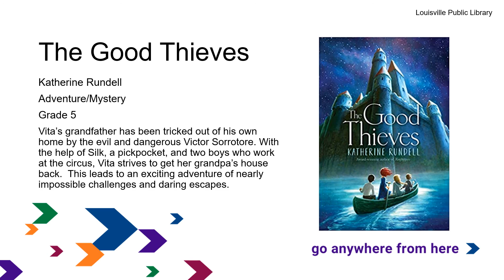The Good Thieves Book Talk